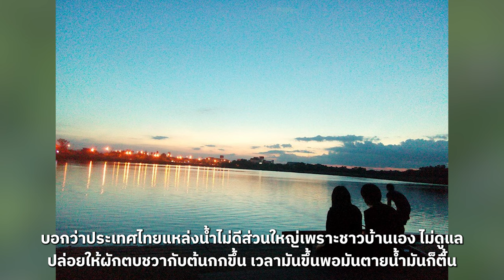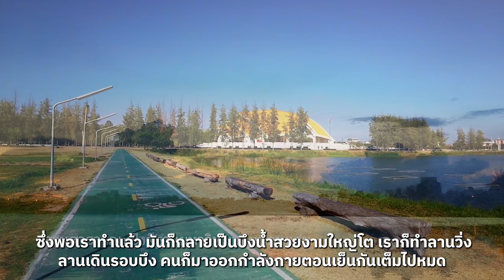Thaipublica ดร ณรงค์ชัย อัครเศรณี: บทบาทมหาวิทยาลัยภูมิภาคต้องเชื่อมโลกเชื่อมท้องถิ่นรับเมกะเทรนด์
แม้จะผ่านมาหลายประสบการณ์ หลายบทบาท ไม่ว่าจะเป็นนักการเมืองในฐานะรัฐมนตรีว่าการกระทรวงพาณิชย์ หรือผู้บริหารบริษัทเอกชนขนาดใหญ่ แต่ดูเหมือนว่าบทบาทที่ดร.ณรงค์ชัย อัครเศรณี จะชื่นชอบเป็นพิเศษคือความเป็นนักวิชาการ โดยเฉพาะล่าสุด กับการทำหน้าที่นายกสภามหาวิทยาลัยขอนแก่น

สิ่งที่เป็นความตั้งใจและอยากจะเห็นจากมหาวิทยาลัยในภูมิภาคคือ การทำหน้าที่ในการหนุนเสริมให้ท้องถิ่นสามารถจัดการตัวเองได้ ทั้งในแง่ของวิชาการ การจัดการทรัพยากร เศรษฐกิจและวัฒนธรรมของตัวเอง

บทบาทของมหาวิทยาลัยจึงขึ้นกับทิศทางการพัฒนาประเทศด้วยเช่นกัน  ดร.ณรงค์ชัยมองว่า ที่ผ่านมามหาวิทยาลัยภูมิภาคมีพัฒนาการ 3 ช่วง จนมาถึงสมัยรัฐบาลทักษิณเริ่มมีการขับเคลื่อนให้มหาวิทยาลัยออกนอกระบบ

อย่างไรก็ตาม การออกนอกระบบของมหาวิทยาลัยไม่ได้หมายความว่าจะเป็นอิสระ 100% แต่ก็ปรับไปตามพฤติกรรมที่เกิดขึ้น โดยจะเห็นว่ามหาวิทยาลัยตามจังหวัดใหญ่ เช่น มหาวิทยาลัยขอนแก่น มหาวิทยาลัยเชียงใหม่ ต่างมีบทบาทในการเชื่อมโยงกับสังคมและวัฒนธรรมในแต่ละพื้นที่

ดร.ณรงค์ชัยกล่าวต่อว่า บทบาทของมหาวิทยาลัยในภูมิภาคจึงมีหน้าที่ในการพัฒนาสนับสนุนความต้องการในพื้นที่ มหาวิทยาลัยมีภารกิจใหญ่อยู่ 3 อย่าง หนึ่งคือตอบสนอง สองคือชี้นำ และสามคือเตือนสติสังคม

บทบาทในการชี้นำสังคม นั้น ขณะนี้ในเรื่องของการพัฒนาเทคโนโลยีที่กำลังขยายตัวเติบโตรวดเร็ว  และเมกะเทรนด์โลก มหาวิทยาลัยจำนวนมากก็หันมาเน้นการพัฒนาเทคโนโลยี เป็นการชี้นำหรือชี้นำสังคมไปในทิศทางเช่นนั้น

สำหรับการตั้งเป้าหมายพัฒนามหาวิทยาลัยขอนแก่น อาจารย์ณรงค์ชัยบอกว่า ทำหน้าที่สนับสนุนส่งเสริมในสิ่งที่มหาวิทยาลัยทำได้ดีอยู่แล้ว เนื่องจากมหาวิทยาลัยขอนแก่นเป็นมหาวิทยาลัยขนาดใหญ่พื้นที่ 5 พันไร่ มีนักศึกษาประมาณเกือบ 5 หมื่นคน ขณะที่มีคณาจารย์และบุคลากรกว่าหมื่นคน และที่ผ่านมาโรงเรียนแพทย์สามารถหารายได้มากถึง 18,000-19,000 ล้านบาท โดยหลายคณะสามารถสนองตอบความต้องการของสังคมได้

อ่านบทความฉบับเต็ม  “ณรงค์ชัย อัครเศรณี” ชี้บทบาทมหาวิทยาลัยภูมิภาคต้องเชื่อมโลกเชื่อมท้องถิ่นรับเมกะเทรนด์  ได้ที่เว็บไซต์ไทยพับลิก้า